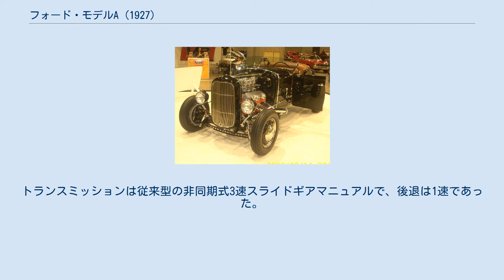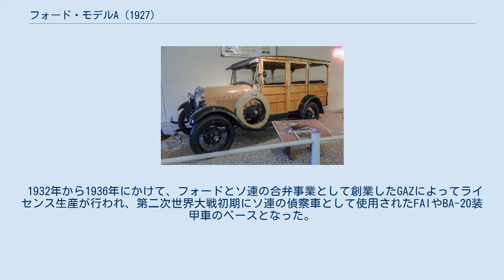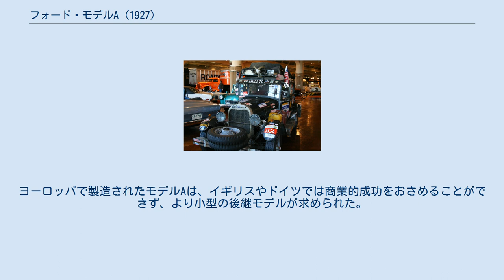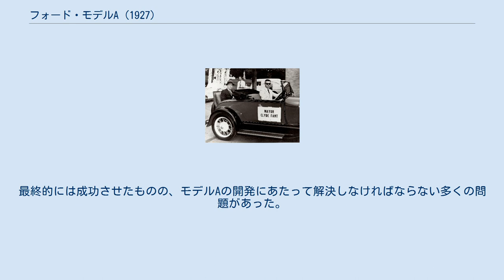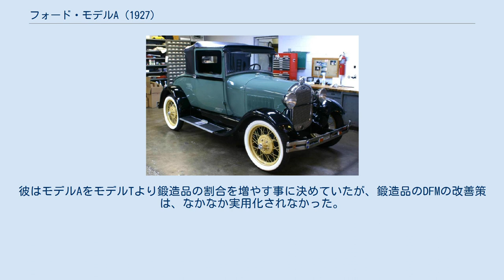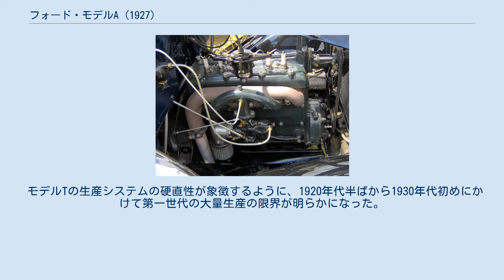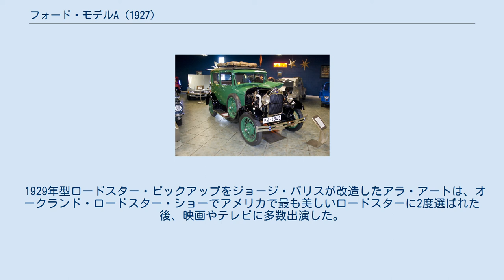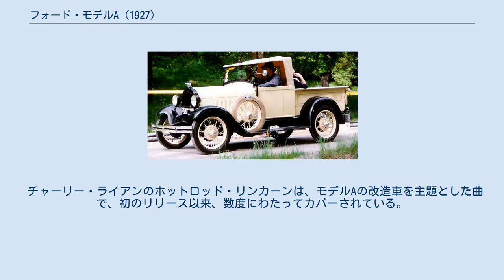フォード・モデルA (1927)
ヘンリー・フォード
フォード・モデルA（1928年製） フォード・モデルA（英語: Ford Model A, ホットロッダーや改造車マニアの間では、しばしば「Aモデル・フォード」や「A」、「Aボーン」とも俗称される。）は、フォード・モーター・カンパニーが大成功をおさめた先代のモデルTの後に市場に投入した自動車の車種である。
18年間生産された前車種のモデルTに取って代わり、1927年10月20日に生産が開始され、発売されたのは12月2日の事だった。
1928年モデルとして発売されたこの新型モデルA（1903-04年に生産されたフォード・モーター初の車種が同名を使用していた）には、4つの標準色が用意されていた。
この車種はヨーロッパでも販売されたが、その後、次第にフォード・モデルYなどの現地開発の車種に取って代わられた。
 1929年2月4日には100万台目、7月24日には200万台目のモデルAが販売された。
500米ドル（グレー、グリーン、ブラック）の2ドア（2021年時点のドル換算で10,534ドル）から、1,200米ドル（2021年のドル換算で20,862ドル）のデュアルカウル付きのタウンカーまで、さまざまなボディスタイルの種類が存在した。
 1930年3月、販売台数が300万台に達したモデルAには、9種類のボディスタイルが用意されていた。
 全ボディタイプで485万8,644台が作られたモデルAは、1932年3月に生産終了した。
直列4気筒エンジンを搭載したモデルBと、フォードの新型フラットヘッド（サイドバルブ）V8エンジンを搭載したモデル18が後継車種となった。
 モデルAの価格は、ロードスターの385米ドルから、最高グレードであるタウンカーの1,400米ドルの範囲で、水冷式L型ヘッド（サイドバルブ）直列4気筒エンジンの排気量は201 cu in (3.3リッター)だった、このエンジンの最高出力は40英馬力（30kW、41仏馬力）、最高速度は約65mph（105km/h）だった。
モデルAのホイールベースは103.5インチ（2,630mm）、終駆動機減速比は3.77:1であった。
トランスミッションは従来型の非同期式3速スライドギアマニュアルで、後退は1速であった。
モデルAは4輪に機械式ドラムブレーキを備えていた。
1930年および1931年のモデルには、ステンレス製のラジエーター・カウリングとヘッドランプ・ハウジングが用意されていた。
 モデルAには、クーペ（スタンダード、デラックス）、ビジネスクーペ、スポーツクーペ、ロードスタークーペ（スタンダード、デラックス）、コンバーチブルカブリオレ、コンバーチブルセダン、フェートン（スタンダード、デラックス）、2ドアセダン（スタンダード、デラックス）、タウンカー、4ドアセダン（スタンダードは5つの窓、デラックスは3つの窓）、ビクトリア、タウンセダン、ステーションワゴン、タクシー、トラック、商用車など、さまざまなボディスタイルが存在した。
非常に希少だったスペシャルクーペの生産は1928年3月頃から開始され、1929年半ばに終了した。
 モデルAは、従来型のクラッチペダル、ブレーキペダル、スロットル、ギアシフトなどの標準的なドライバーコントロールを採用した初のフォード車だった。
それまでのフォード車は、他メーカーのドライバーにとっては珍しい操作機構を採用していたのである。
 モデルAの燃料タンクはエンジンルームの防火壁とダッシュパネルの間のカウルの中に置かれており、目視可能な燃料計も存在した。
燃料は重力によってキャブレターに供給された。
バックミラーはオプション装備だった。
寒冷地域では、カスタムパーツでエキゾーストマニホールドの上に設置する鋳鉄製のユニットを購入し、キャブレターに熱を供給する事ができ、小さなドアで、キャブレターに向かう熱量を調整する事が可能だった。
モデルAはフロントガラスに安全ガラスを採用した最初の自動車である。
 1932年から1936年にかけて、フォードとソ連の合弁事業として創業したGAZによってライセンス生産が行われ、第二次世界大戦初期にソ連の偵察車として使用されたFAIやBA-20装甲車のベースとなった。
 フォードはアメリカ本国の他に、アルゼンチン、カナダ、デンマーク、フランス、ドイツ、イタリア、日本、イギリスの工場でモデルAを生産していた。
 ヨーロッパではエンジンの大きさに応じて課税する...